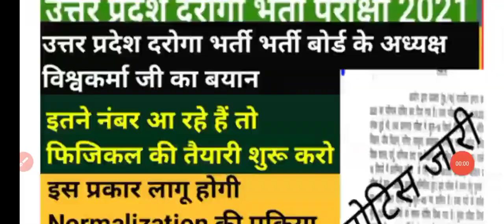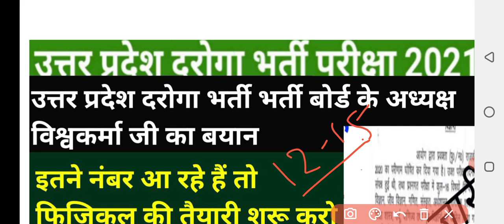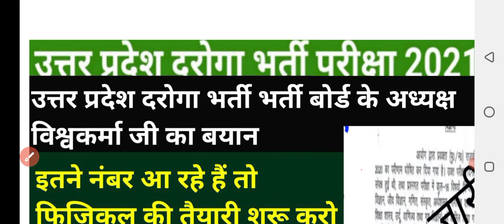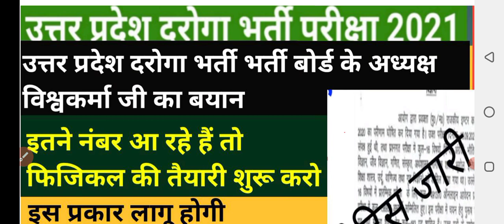up si latest news today| up si latest update today| up si expected cut off